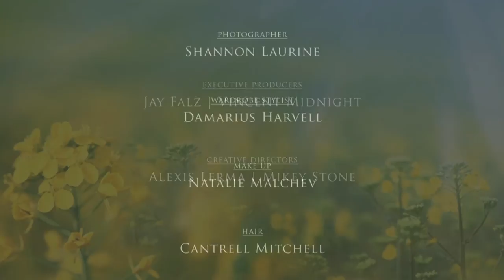Runway | Ian Anthony Dale | Summer '14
Check out TNT/Murder In the First actor Ian Antony Dale's Runway Photoshoot! The actor is featured in our new Summer 2014 issue, AVAILABLE NOW !

and through RunwayLive.com